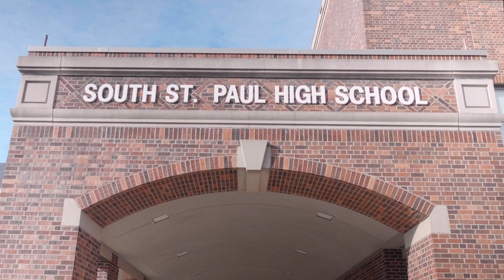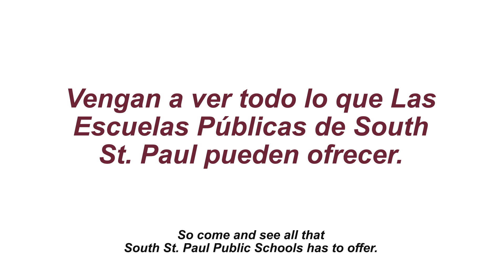Bienvenidos a las escuelas públicas de South St. Paul!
There's nothing better than hyper-targeted content for your community! For this video we partnered with South St. Paul Public Schools to help them welcome their Hispanic community into their schools. This was a great way to reach those families who don't speak English and encourage them to get involved.